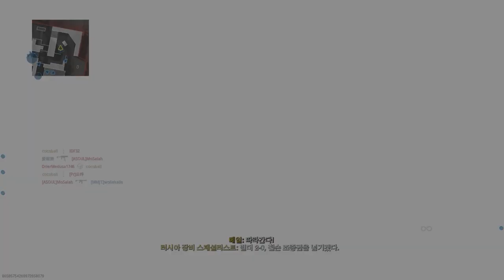Call of Duty Modern Warfare: Team Deathmatch Gameplay (No Commentary)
Call of Duty Modern Warfare Team Deathmatch Multiplayer Gameplay No Commentary.